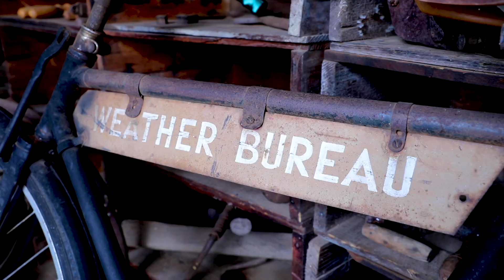A Piece of History in Perenjori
Patty King tells us about her favourite place in the Shire; the Perenjori Pioneer Museum.